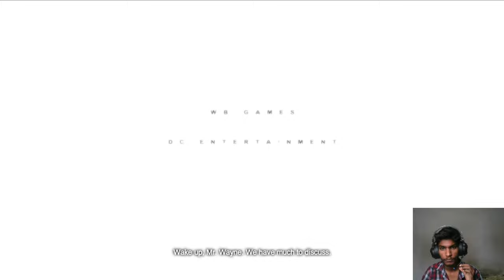CAN I SAVE CATWOMAN II BATMAN GAMEPLAY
CAN I SAVE CATWOMAN II BATMAN ARKHAM CITY GAMEPLAY